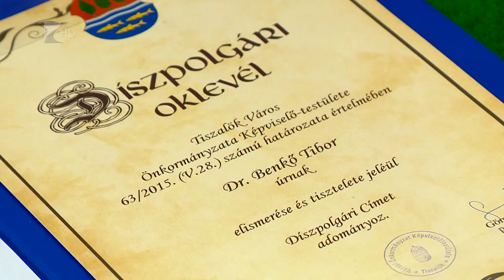Díszpolgárt avattak Tiszalökön - Kölcsey Tv